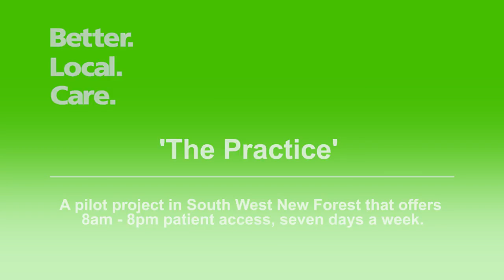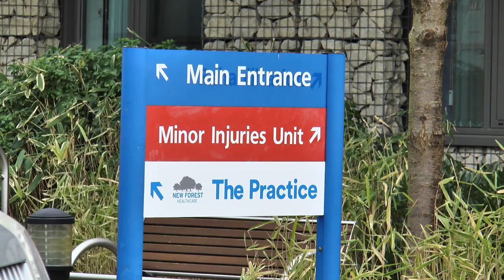The Practice - Lymington New Forest Hospital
A pilot project in South West New Forest that offers 8am-8pm patient access, seven days a week.